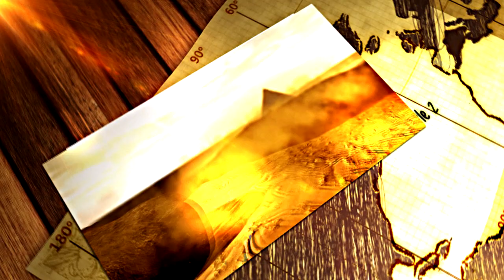FSOE 350 Trailer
This Summer Aly & Fila Presents FSOE 350 Celebrations Worldwide. for more information.

Publishing trough Andy Prinz Publishing & Sony/ATV Germany